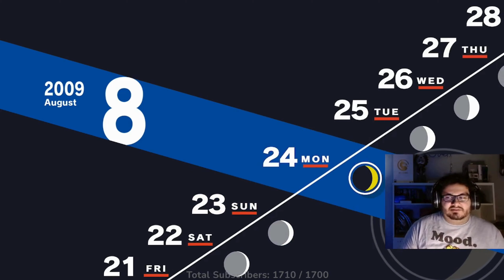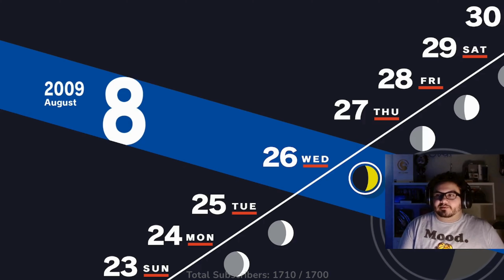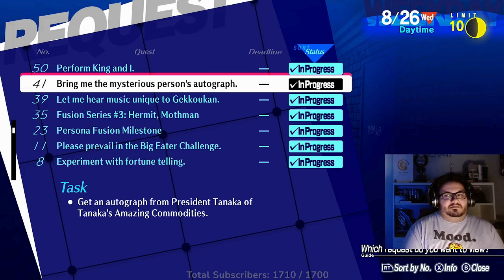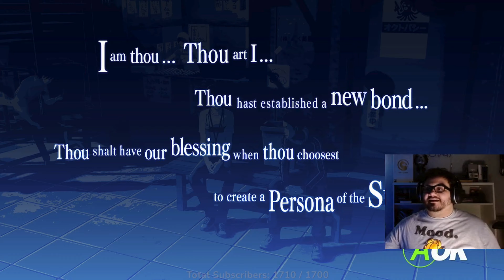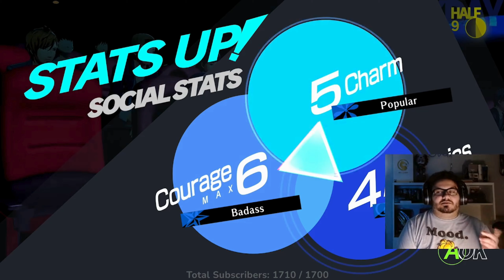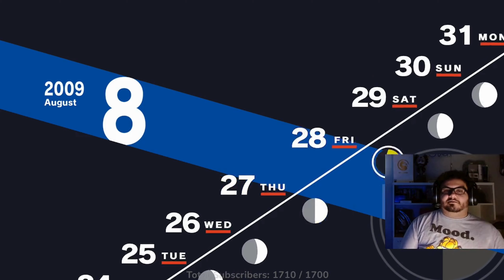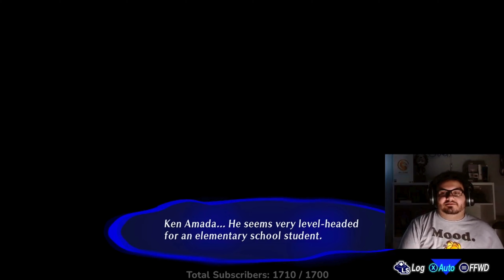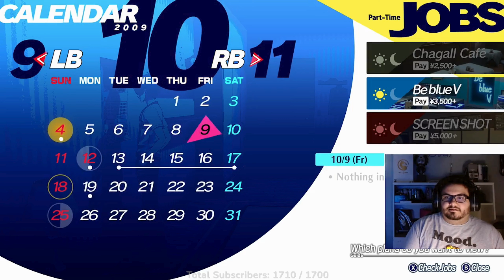Ken joins the group! Social links & Turning in quests! | Persona 3 Reload Playthrough pt 36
We continue our journey in Persona 3 Reload! In this video we do A LOT of side questing, leveling up bonds aka social links and even OFFICIALLY get Ken to join the S.E.E.S. group!

Do you like the slice of life moments? Do you think we'll finish off some of these social links soon? Do you think Ken will make a good edition to the team?

TIP DIRECTLY THROUGH HERE!